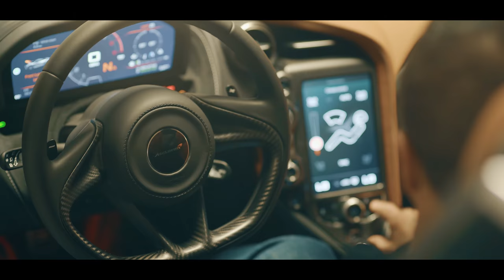Long Island Sports Cars Top Secret Underground Party | McLaren Dealer Long Island NY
Buy and Sell Luxury Sports Cars at Long Island Sports Cars. Long Island Sports Cars proudly extends all of their services to residents of Dallas, TX. If you are visiting Long Island seeking premier service, selection, and prices on all new or pre-owned luxury sports cars then you need to look no further than Long Island Sports Cars. The knowledgeable staff at Long Island Sports Cars are experts in exotic luxury sports cars. Make the trip over to Long Island Sports Cars today to experience the premier dealer in the entire tristate area.